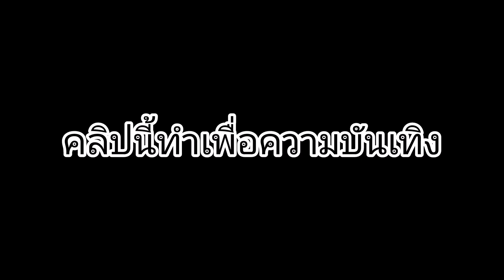เขาใส่อะไรลงในกาแฟกันนะ Ver เหนื่อยใจ by Irene01​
Video​ Edit​ by PhotoHunter​ ( Facebook)​
เพลง แทนบ๋อย

คลิปนี้ทำขึ้นเพื่อความบันเทิงงดดราม่านะคะ
คุยกันเพราะๆน่ารัก ๆ